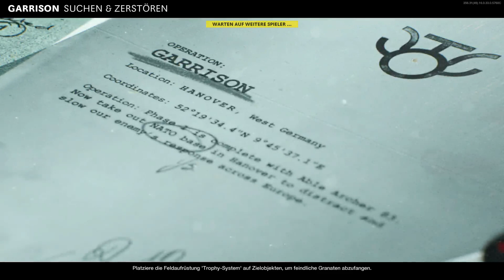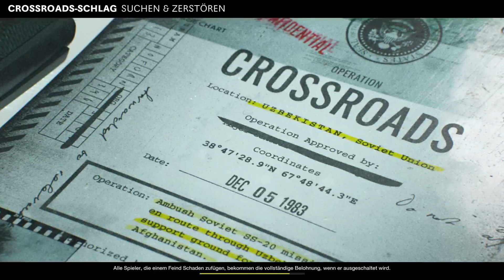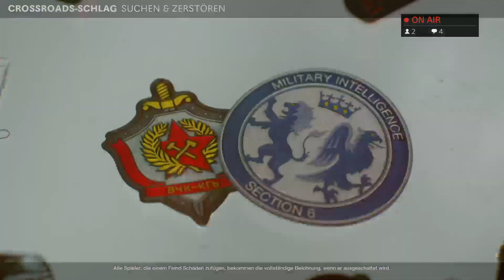FUN CW XILENC3 gegen Mighty Ant (CGL)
FUN CW gegen Mighty Ant nach CGL Regelwerk